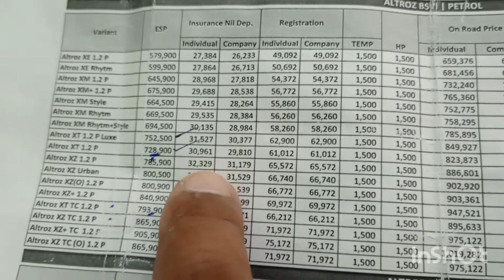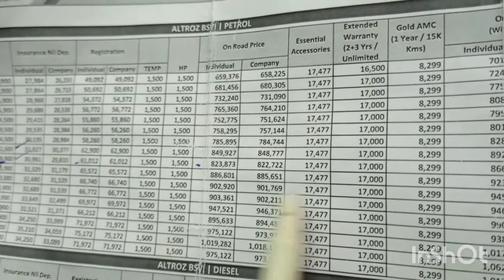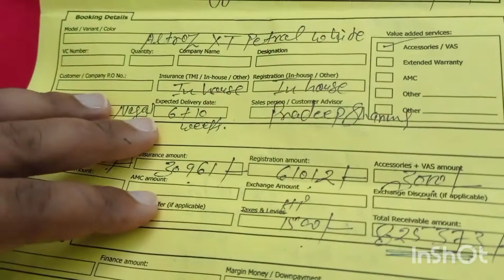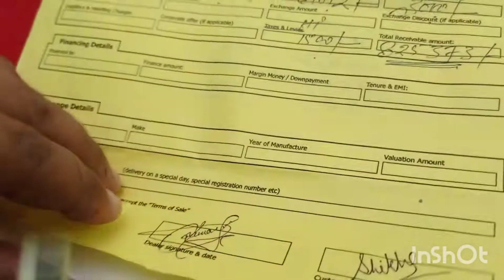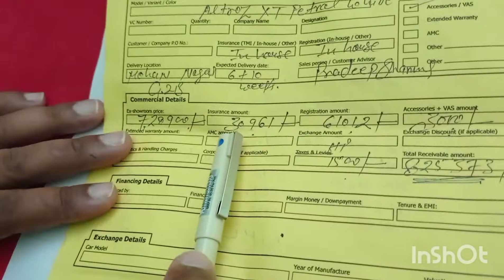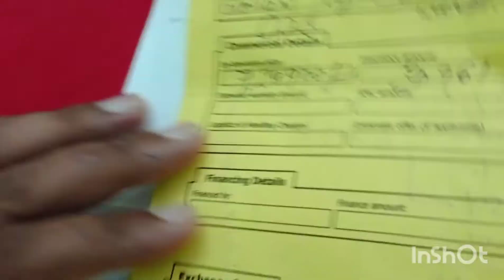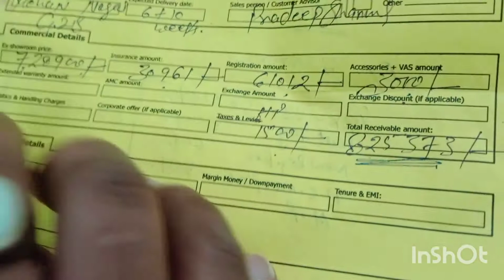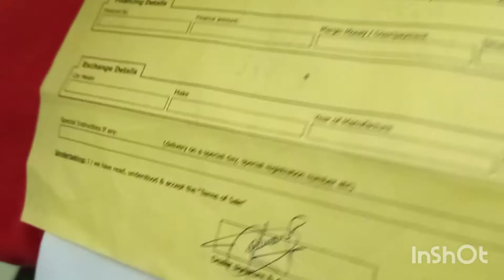How to crack car deal. how to buy new car. Booking & RTO process.